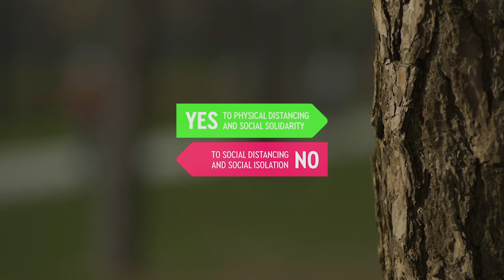Mind the Gap Campaign_3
On December 21, 2020, a group of four mental health organizations have initiated a campaign to focus the attention on the fate of persons living in social care homes in Ukraine who are suffering from a double level of isolation because of the COVID-19 pandemic. The four organizations are the Ukrainian Psychiatric Association, the Research Center for Social Policy, the Vilnius based NGO Mental Health Perspectives and the Federation Global Initiative on Psychiatry. The campaign is part of an international project “Mind the Gap” that promotes social solidarity and combats social isolation, and tries to change the vocabulary from social distancing to physical distancing.
The Ukrainian part of the campaign is launched as part of a multi-annual project “Ukrainian CSOs for Change: Promoting Human Rights, Deinstitutionalization and Social Inclusion of People, who have Intellectual and/or Psychosocial Disabilities” funded by the European Union that advocates for the rights of persons with psychosocial disabilities, supports the reform of the social care home system and sponsors initiatives that improve the lives of residents in the social care homes. In Ukraine approximately 35,000 adults and children are currently living in these institutions, many of them for the rest of their lives.
As part of the Ukrainian Mind the Gap Campaign, the first four organizations have launched three videos that draw the attention to the isolation of those living in closed mental institutions. The videos explain that the limitations which the general population faces because of COVID-19 restrictions, are for the residents of these institutions “normal life”. However, in addition they live now under even further restrictions, often with large numbers of people in small restricted areas and thus with a much higher risk of becoming infected with COVID-19. International studies have shown that people with mental illness are more prone to become infected by COVID-19, but also have a higher risk of dying from such an infection. In total six clips will be produced as part of the campaign.